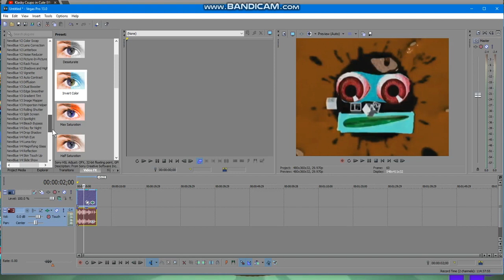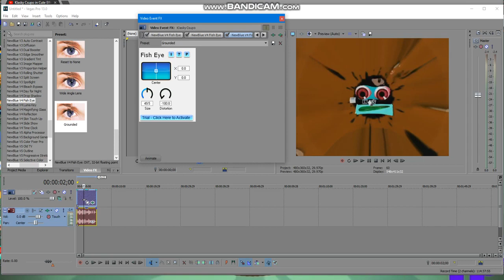How to Make "The Cute Effect" (Sony Vegas)